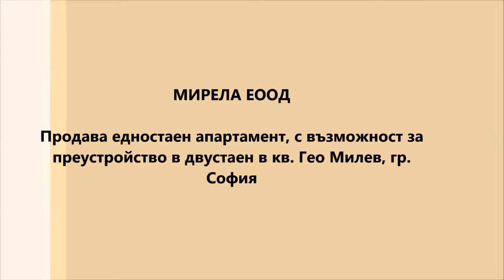Продава двустаен ремонтиран апартамент в кв. Гео Милев, гр. София.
Жилището се намира на изключително комуникативно място в кв. Гео Милев. В близост е ситуиран търговски център „Скай Сити", спирки на градски транспорт, множество магазини, училища и детски градини. Локацията е с възможност за бърз достъп до най-възловите места на град София.